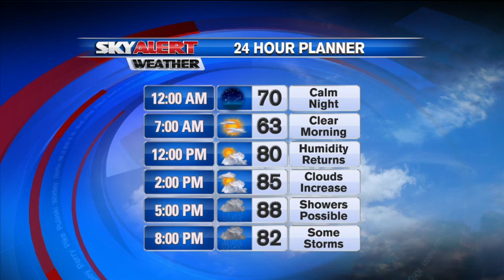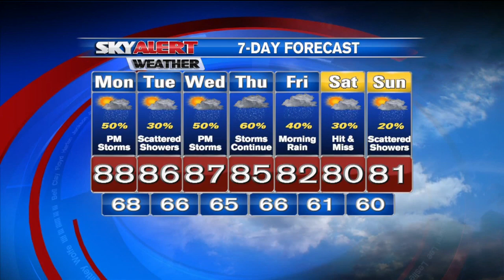Allison's 11:00 p.m. Weather August 2, 2015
11 p.m. Weather 8-2-15